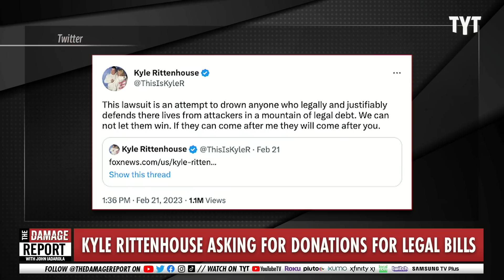Kyle Rittenhouse IMPLODES In Crushing Legal Revelations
Kyle Rittenhouse begs right-wingers for money to pay legal bills for the new lawsuits brought against him by victims of his shootings. John Iadarola and Jessica Burbank break it down on The Damage Report.

Kyle Rittenhouse Pleads for Donations, Says 'Legal Bills Are Piling Up'

"Kyle Rittenhouse, who killed two men at a protest in Kenosha when he was 17 years old, is pleading for donations as he faces new lawsuits over the shootings.

Rittenhouse was found not guilty of all charges at his criminal trial, but is now being sued by the family of one of the men he shot dead in August 2020 and by Gaige Grosskreutz, whom he injured.

The 20-year-old, who became something of a poster boy for conservatives after the shootings in Wisconsin and his acquittal, wrote on his Twitter account on Tuesday: "I am being sued again by Gaige as well as the Huber family now. The legal bills are piling up and I need your help." He added a link to a fundraising platform."

230224__DR11RittenhousBP